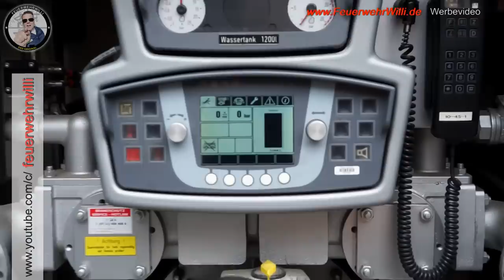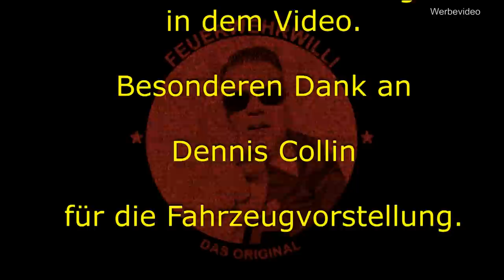LF 10/6 der FF Garbsen (Teil 2/2)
FEUERWEHRWILLI ist heute in der Wache 2 der Schwerpunktwehr Garbsen.
Dennis Collin zeigt uns hier das LF 10/6
LF = Löschgruppenfahrzeug
10  = (FPN 10-1000)
/6 = min. 600 Liter Wassertank

IVECO - Magirus Aufbau

Diese sehr aktive Wehr aus Garbsen haben ca. 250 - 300 Einsätze pro Jahr. Dabei wechselt das Personal oft die Fahrzeugzuteilung. Deshalb sind alle Fahrzeuge speziell (fast) normgerecht beladen.

Das findet FeuerwehrWilli besonders gut, da so Jede(r) mit jedem Fahrzeug arbeiten kann. KLASSE!

FF   G A R B S E N